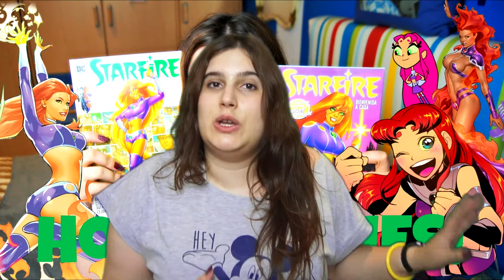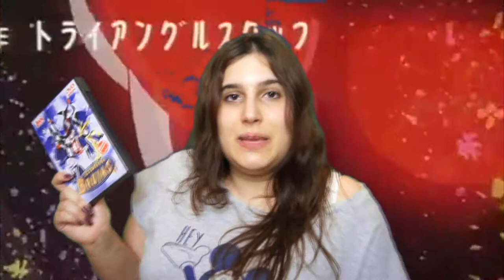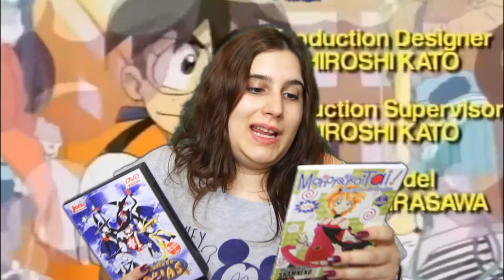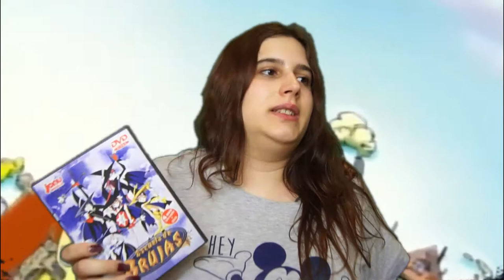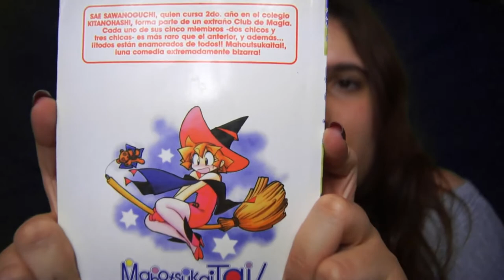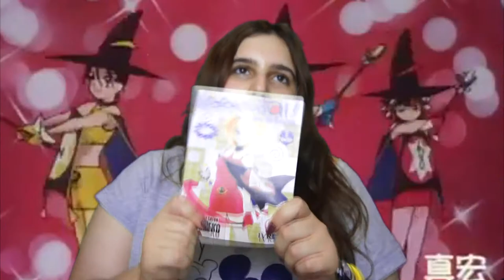HOY es LUNES! - Mahou Tsukai Tai! - GiGee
Otro lunes maaaas! (Y probando el chroma nuevo! NECESITO FOCOS!)
Esta es la recomendacion de esta semana!
Os hablo un poco de Youtube New Generation!

ESCUELA DE BRUJAS: